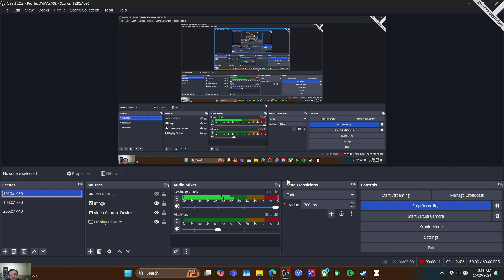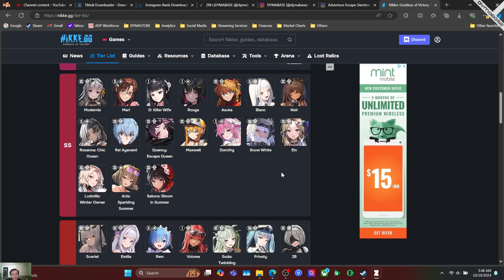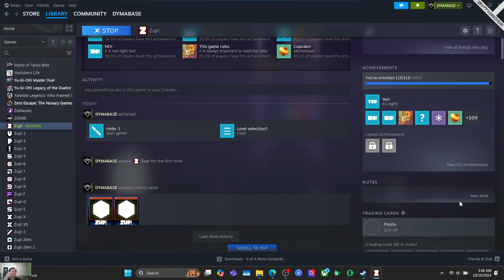Zup! Puzzle Game - Gameplay Walkthrough Tutorial